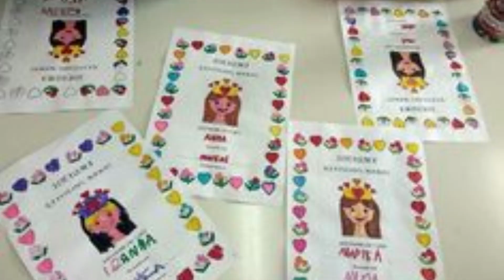Η γιορτή της μητέρας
Σήμερα που γιορτάζεις , Εκπαιδευτικό πρόγραμμα προσχολικής αγωγής, 15ο νηπιαγωγείο Κομο τηνής mothers day